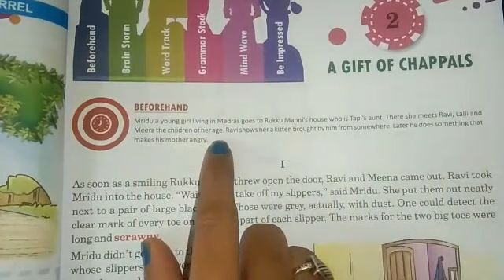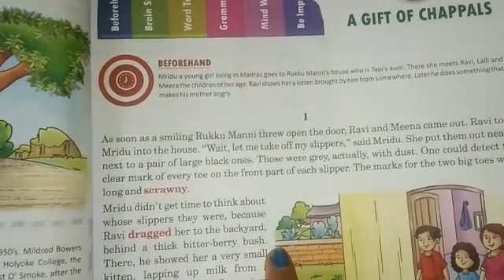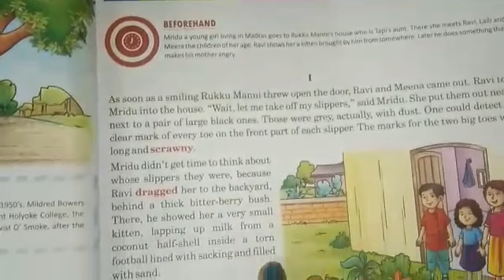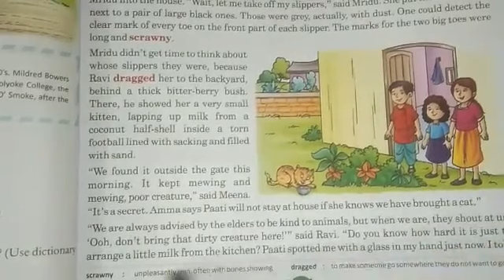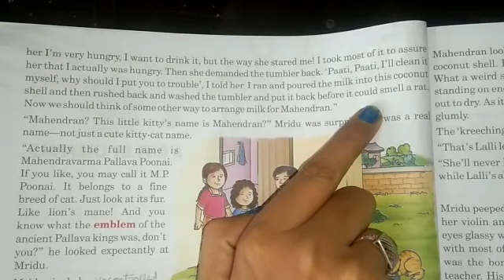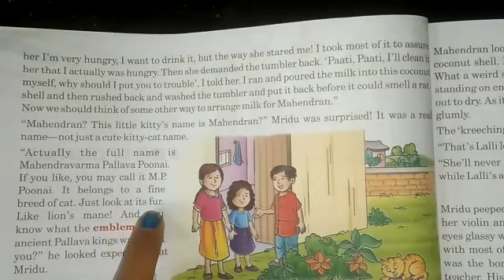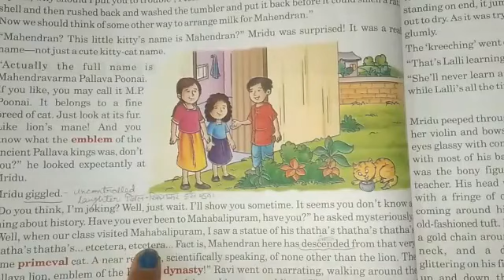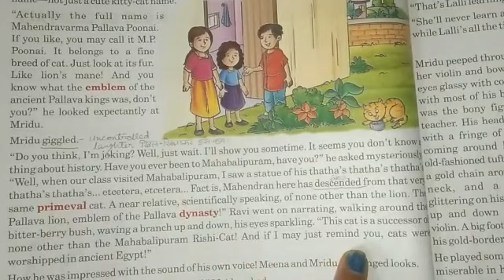Class 7 English Reader Lesson 2 Part 1New